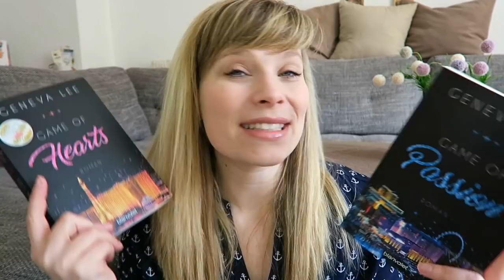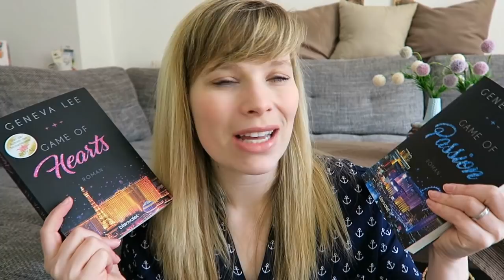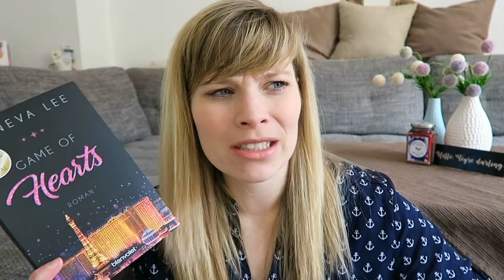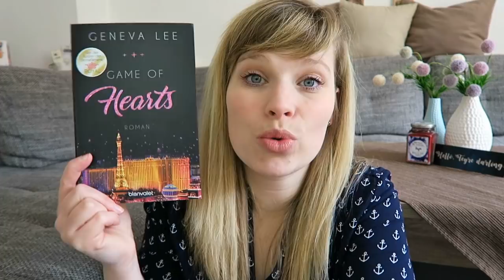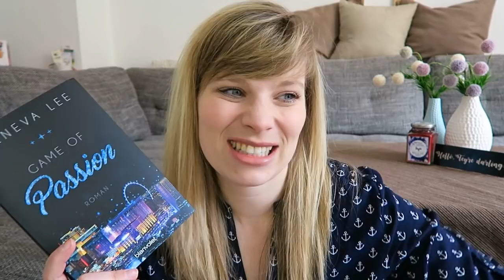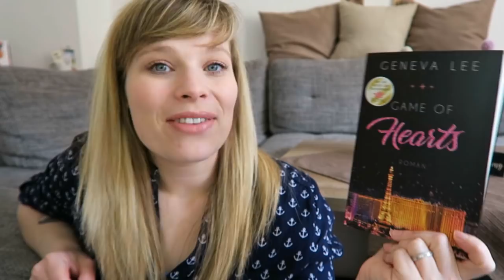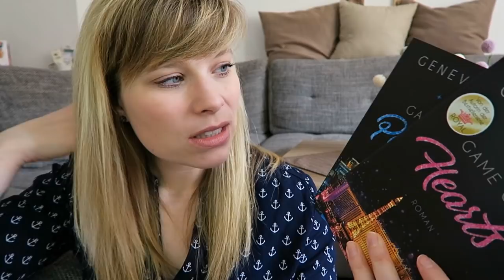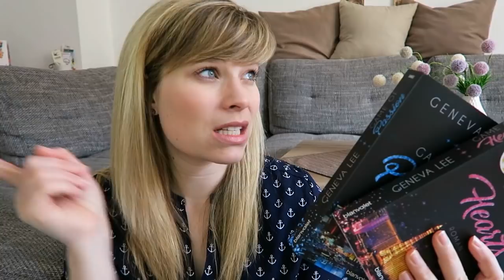Buchvorstellung - Game of Hearts// Game of Passion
Die Bücher von Geneva Lee:

Game of Hearts:

Game of Passion:

Ein Gratis Hörbuch von Audible: